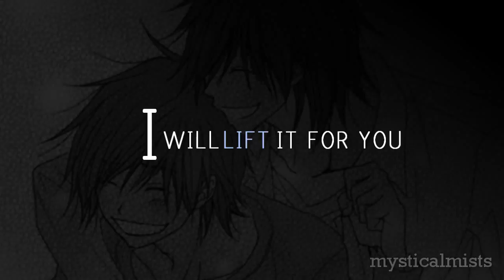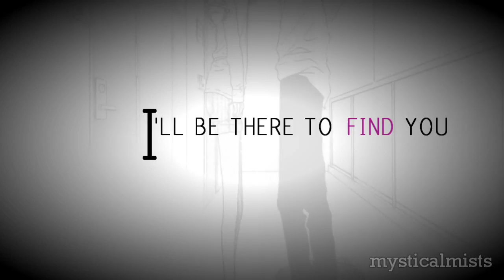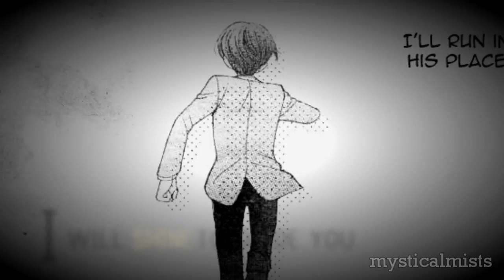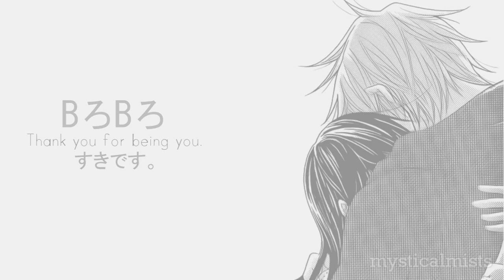[ALS] Don't Give Up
EDIT: Re-uploaded with pitched audio cos it was blocked - thanks to those who managed to watch it and commented/liked it before! ;A;

"If darkness blinds you I, I will shine to guide you."

This is dedicated to one of my most wonderful IRL best friends.

Dear BろBろ,

Seeing you today upset made me upset, and I wish there was more I could do to cheer you up and help you get through this stressful period. I always want to see you げんき and smiling and so I hope this video gives you back a bit of hope and strength to overcome these upcoming obstacles.

You know I'm always here for you, always happy to help with anything. Thank you for being such an amazing friend, helping me with my にほんのべんきょう, listening to every single aspect of my life with patience and enthusiasm and taking the time to analyse what foods I like/do not like ;D

I'll see you soon, but just wanted to write something cheesy for you in the description ほほほ～ すきです！！

About the video:
This is the longest MMV I've ever made!! (not counting those dodgy WMM MMVs xD). I made it in about six hours with some breaks and with Chrissy listening to my grunting, off-key singing and mumbling on the microphone |D (thank you and sorry for that Chrissy xDD) The style of the video is quite simple but I hope that its simplicity helps convey my emotions～ This is the first time I've used text for lyrics so apologies if the text is all over the place or if the effects are slightly dodgy ^^; Also, as always, any text left in the manga was intentional for understanding the storyline or because it was an epic relevant quote :) All the mangas used (listed below) are shoujos that I would recommend as I've found them to be a bit "deeper".

This is a song that I found really powerful & uplifting. I really find that it envelops me and makes me feel a bit more positive and comforted. For anyone who is feeling down at the moment, stressed by school work, or unhappy with their life, this is also for you. I know things are hard at the moment, but please, don't give up. Things will get better, so keep your chin up and keep trying your best.

Sometimes we take people for granted and we don't stop to think how lucky we are to have them in our lives. Take this opportunity now to think of these special people you love, and maybe even send them a message to let them know that they are loved.

I think that's all I've got to say. Sorry for any weird things I wrote, it's 2am so my brain has reverted back to its default state which is cheesiness and sentimental stuff xDD

EDIT: "my brain is dead" example:
Me: Uhhh I'm so unimpressed by the uncolourful thumbnail choices =w=
Chrissy: ...
Me: Oh wait, that's cos the video has no colour /stuuuuuuuupid |D

SONG: You Are Loved (Don't Give Up), Josh Groban

MANGA (in order of appearance):
1. Dengeki Daisy by Motomi Kyousuke (focus on Kurosaki/Souichirou)
2. Kingyo Sou by Fujitsuka Yuki
3. Ouran Host Club by Hatori Bisco (focus on the Twins)
4. Beast Master by Motomi Kyousuke
5. Sukitte Ii Na Yo by Hazuki Kanae
6. Ouran Host Club by Hatori Bisco (focus on TamaHaru)
7. Millennium Snow by Hatori Bisco
8. Rakuen by Sakurakouji Kanoko
9. Dengeki Daisy by Motomi Kyousuke (focus on Kurosaki/Teru)

LAYERS: 15

NOTE: 43rd MMV, completed 5/5/12.